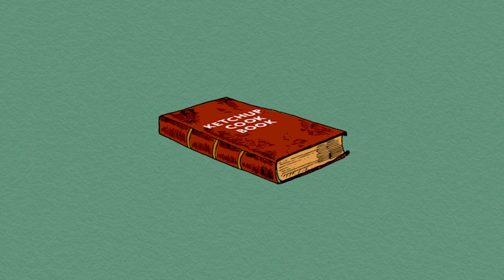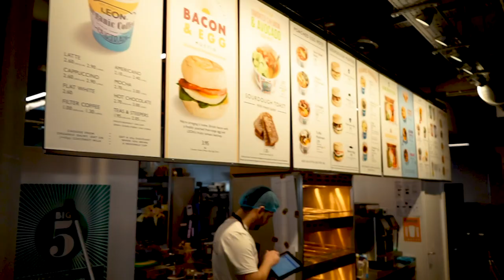From Fetid Fish to Tasty Tomatoes: Ketchup's Chequered History | LEON | Food Busker Investigates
Tomato ketchup is the most commonly used condiment in the world - most people incorrectly believe it was invented in the US. Food Busker John Quilter aka Food Busker investigates the history of this universal sauce and reveals its surprising origination.